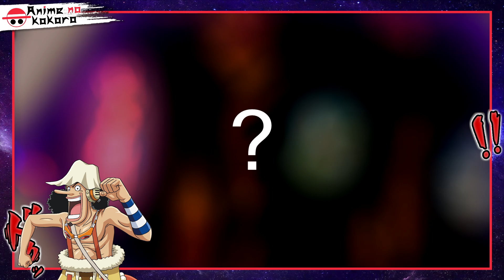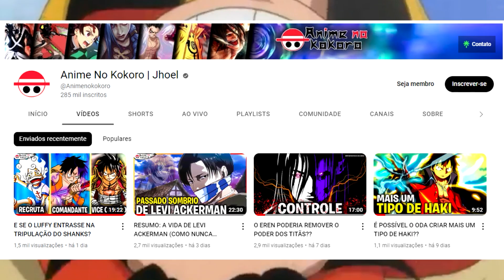ESCOLHI UMA FRUTA PARA CADA CHAPÉU DE PALHA - AKUMA NO MI PARA OS MUGIWARAS!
🔥 COMPARTILHE 1 VÍDEO 🔥

💡 𝗔𝗽𝗼𝗶𝗲 𝗻𝗼𝘀𝘀𝗼 𝗰𝗮𝗻𝗮𝗹:
✓ Você quer viver de Youtube?

Jhoel de Paula
✓ Instagram do canal → @canal.ank
✓ TikTok Oficial → @animenokokorojhoel

(Resumos de series e filmes)

Curitiba, PR
Av comendador franco 2550

CURRENT APPLICATION TO THIS MEDIA: CONTENT MINIMUM USE LAW - UNITED STATES OF AMERICA.
YouTube | Alphabet Inc. Ad. Mountain View, Califórnia, EUA

日本領土で施行されている法律は YouTube® には適用されません。
日本で作成され、YouTube® に投稿されるすべてのコンテンツは、自国ではなくアメリカ合衆国の法律に準拠する必要があります。

DMCA approved content